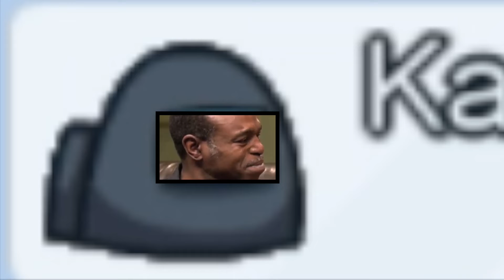Among us security guard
So the voting was a tie and I have to play something else like among us, but don't worry cus I'll be playing Minecraft or piggy soon. man this few weeks among us is blowing up the internet. it was a good game that teach us detective skill XD well it is true tho.
  Anyway my camera Len was broken, but I still could us it. in the beginning of the video I did a great job wearing that custom and also did a great job creating that song, So I want y'all to choose which one should I do:
 _ Among us short film

tell me if this video element good or bad
0:00 voting result
0:26 talking
0:43 Song ( security guard hell yeah )
1:02 guard on duty
1:21 smart guard/dumb guard
2:16 guard that ace the job
2:41 bad guard ( lots of meme )
3:37 bonus clips
4:01 outro